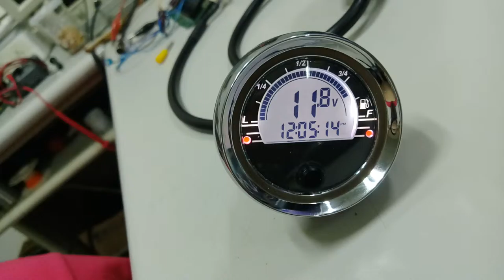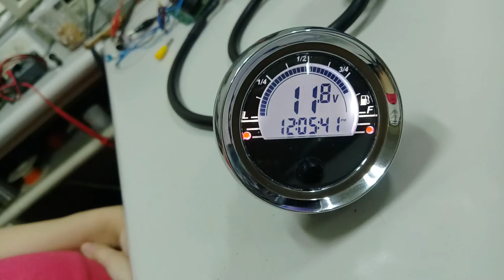The fuel gauge displays information every 60s.